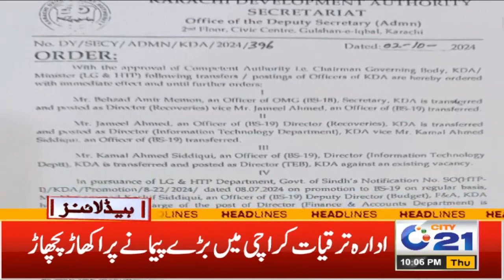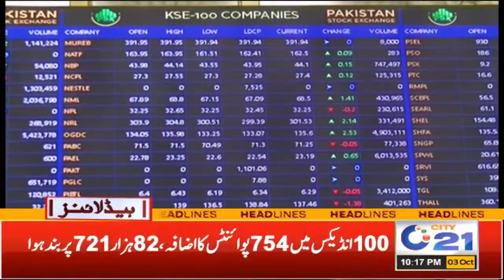Karachi Ke Tulba Ke Liye Bari Khushkhabri Aa Gayi! | 10pm News Headlines I 3 Oct 2024 I City 21